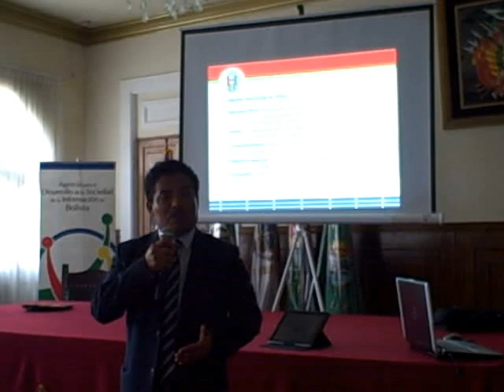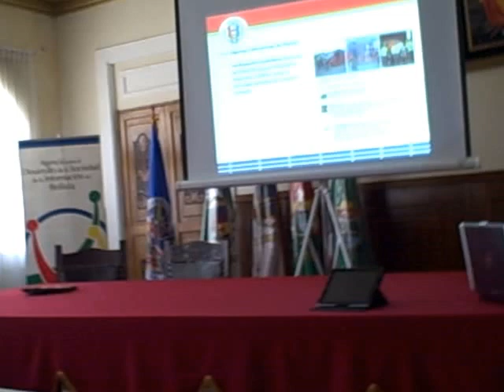Presentación Alcalde Mardoqueo sobre las TIC en Patzún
Taller de Alcaldes y autoridades municipales del programa MuNet e-Gobierno Bolivia de la Organización de los Estados Americanos OEA y la Agencia para el Desarrollo de la Sociedad de la Información ADSIB en Oruro, Bolivia, los días 24 y 25 de enero.